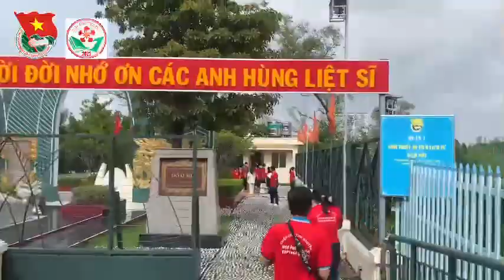Hành trình “Thành Phố Tôi Yêu” hè 2022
🌺Sáng ngày 5/8/2022, Các Chiến sĩ Hoa Phượng Đỏ Trường THPT Ngô Quyền Quận 7 đã thực hiện
🔥Hành trình "Thành phố tôi yêu", gắn với thực hiện giai đoạn 01 công trình bản đồ điện tử "Sông Sài Gòn - Con sông của Thành phố tôi", thực hiện tìm hiểu, thu thập thông tin các di tích lịch sử, địa chỉ đỏ, công trình dọc tuyến sông Sài Gòn trên địa bàn Quận 7.
❤Chuyến đi dù ngắn nhưng đã giúp các chiến sĩ có một ngày ý nghĩa, hướng về cội nguồn cũng như là con sông Sài Gòn gắn liền với sự phát triển trên địa bàn Quận 7

Trong chuyến hành trình bằng xe đạp các chiến sĩ đã đến với Chùa Long Hoa (60/7 đường Huỳnh Tấn Phát, Khu phố 01, phường Phú Mỹ, Quận 7); Gò Ô Môi (Đường Đào Trí, Khu phố 01, phường Phú Thuận, Quận 7); Nhà tưởng niệm Bác Hồ (458/25 Khu phố 02, phường Bình Thuận, Quận 7); Đình Tân Quy (đường Lê Văn Lương, phường Tân Phong, Quận 7);